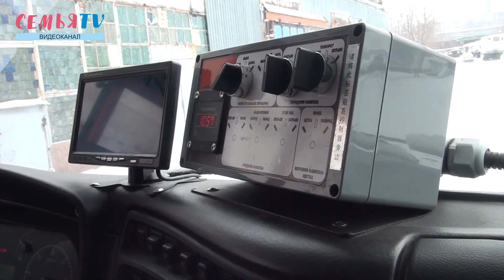"Стальные люди" - Сергей Васильев |СемьяTV|АрселорМиттал Темиртау|2019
Совсем недавно в Караганде состоялась церемония подведения итогов года молодежи. Одним из молодых людей, которых по итогам года отметили благодарственными письмами акима Карагандинской области, стал водитель Управления по автотранспорту АО «АрселорМиттал Темиртау» Сергей Васильев.

Сергей Васильев – водитель еще с небольшим стажем, седьмой год он изучает водительское мастерство и уже является перспективным сотрудником. Сначала Сергей работал в легковом парке подрядной организации, с 2015 года трудится в Управлении по автотранспорту АО «АрселорМиттал Темиртау» и перешел с легкового автомобиля на технологический транспорт. Сейчас Сергей вспоминает, что процесс вождения и ремонта автомобиля увлек его еще в детстве.